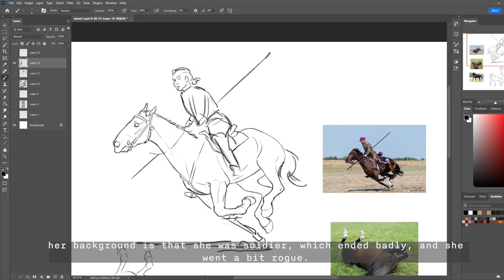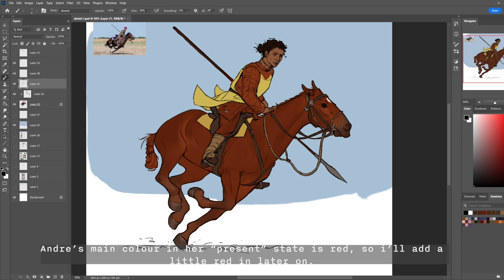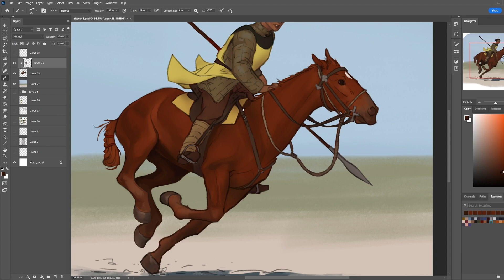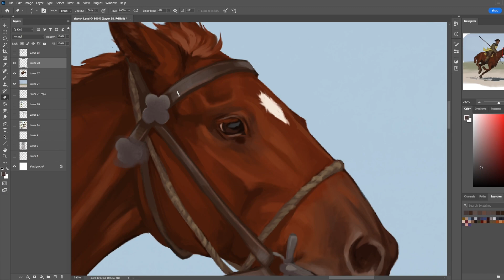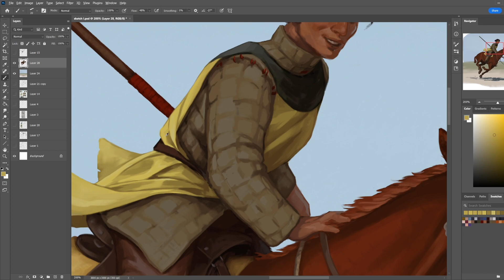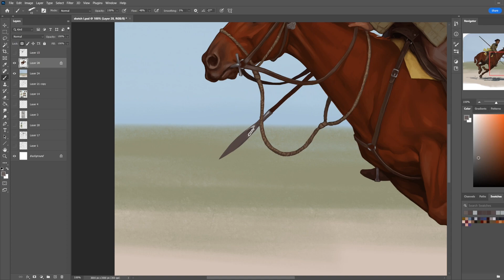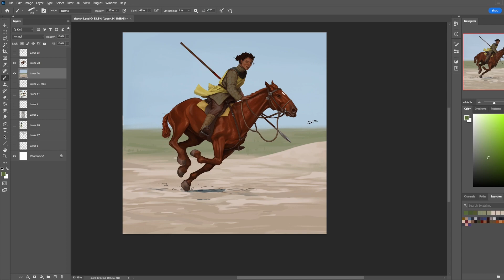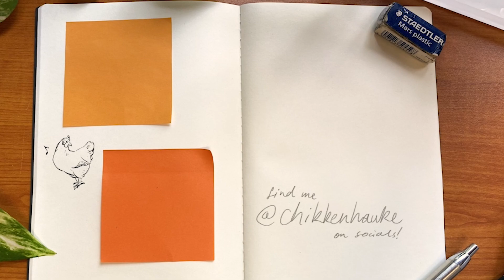Dune Rider 🏇 oc speedpaint & digital painting process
(a spur of the moment decision to continue working on one of the sketches i did for my last video resulted in spending 12+ hours painting (spread out over a few days)🖌😅
i've wanted to do a painting in a similar vein to this, featuring this character, for a long, long time. it was a big challenge and a bit of a milestone piece for me, so i'm glad i can take you along the ride with me!! i'm excited to see how my skills develop further!)